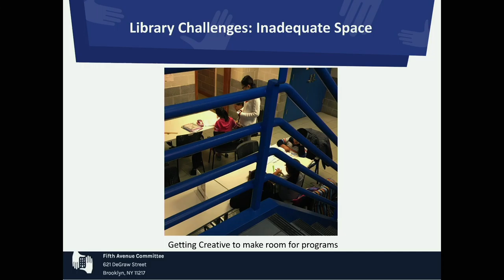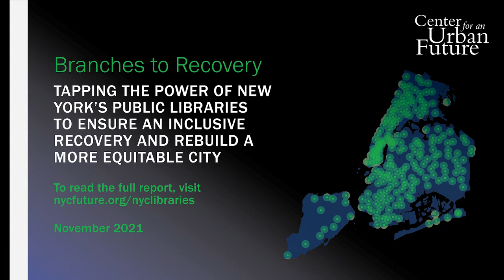Branches of Recovery — Michelle de la Uz Idea Pitch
Few institutions are better positioned than New York's public libraries to help make progress toward a more equitable city. The city's 217 branch libraries are already helping New Yorkers access opportunity in so many critical areas, from expanding access to early education and closing the digital divide to strengthening minority-owned businesses and bolstering the language, literacy, and technology skills needed to access the good jobs of tomorrow. Too often, however, they are doing so with limited resources and meeting only a fraction of the demand.

This solutions-focused symposium explored how to unlock the full potential of New York's branch libraries—and make them a centerpiece of the social infrastructure needed to cultivate an inclusive recovery and build a more equitable city. This idea-centered policy event featured several high-energy idea pitches, one-on-one fireside chats, and an in-depth panel discussion.

Michelle de la Uz is the executive director of Fifth Avenue Committee, Inc (FAC), a community organization in South Brooklyn that advances economic and social justice. Prior to joining FAC, Michelle was program director for the Center for Urban Community Services in Washington Heights and Harlem and was the first director of constituent services for Congresswoman Nydia Velázquez. de la Uz serves on the national board of directors of the Local Initiative Support Corporation (LISC), the New York Housing Conference, and the Association for Neighborhood and Housing Development. She also served as a city planning commissioner on the New York City Planning Commission from 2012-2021.

Speakers included:
Mayor Eric Garcetti, City of Los Angeles
Council Member Adrienne E. Adams, New York City Council
Council Member Carlina Rivera, New York City Council
Anthony Marx, President, The New York Public Library
Dennis Walcott, President, Queens Public Library
Linda Johnson, President, Brooklyn Public Library
Henry Garrido, Executive Director, District Council 37
Eric Klinenberg, Professor of Sociology, NYU; Author, Palaces for the People
Katy Knight, Executive Director & President, Siegel Family Endowment
Bitta Mostofi, Former Commissioner, NYC Mayor's Office of Immigrant Affairs
Andrew Rasiej, Founder & CEO, Civic Hall
Brad Samuels, Founding Partner, SITU Studio
Julie Sandorf, President, Charles H. Revson Foundation
Michelle de la Uz, Executive Director, Fifth Avenue Committee
Gesille Dixon, Senior Director of Branch Programs and Services, New York Public Library
Kim McNeil-Capers, Director of Community Engagement and Outreach, Queens Public Library
Nick Higgins, Chief Librarian, Brooklyn Public Library